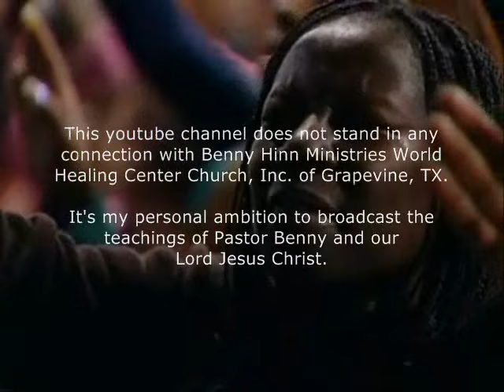Benny Hinn sings "Let Your Glory Fill This House"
Benny Hinn Fire Conference, Atlanta
March 26, 2009